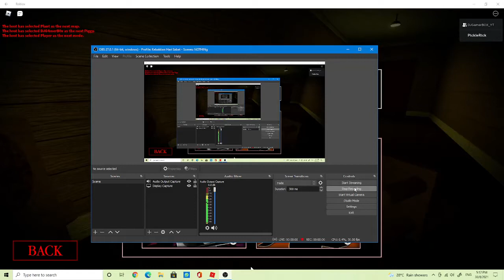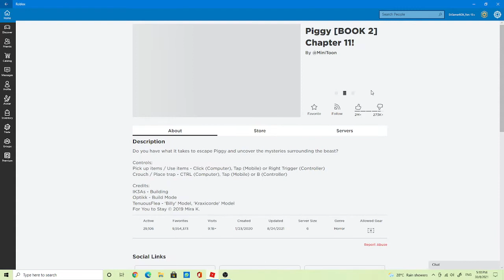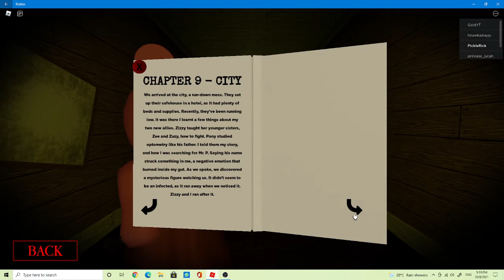How to get " 6 PAGES " | Roblox PIGGY [ALPHA].. (Chapter 12)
This is the pages u can get is hidden around the map .